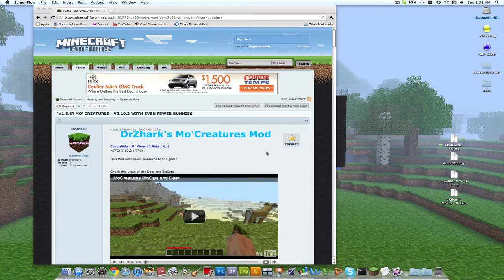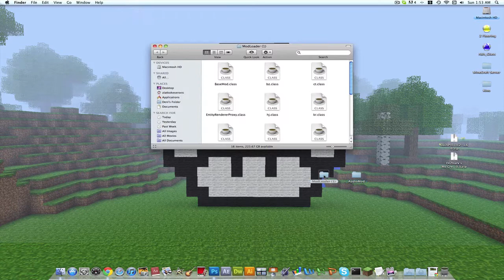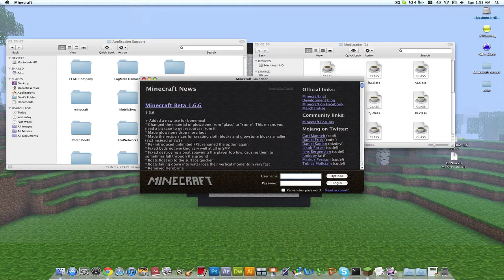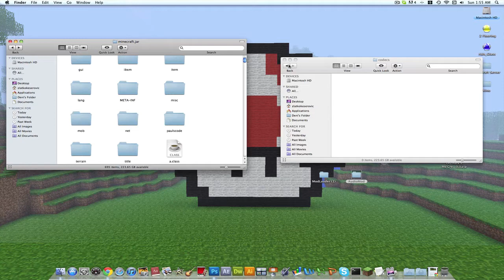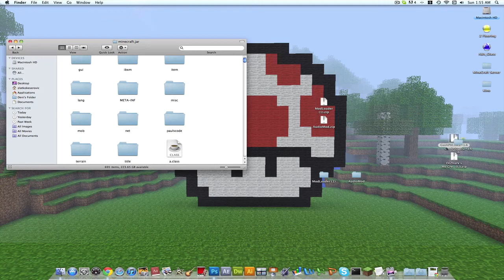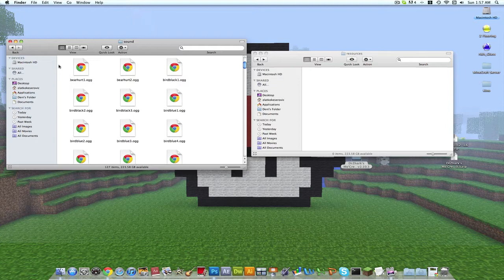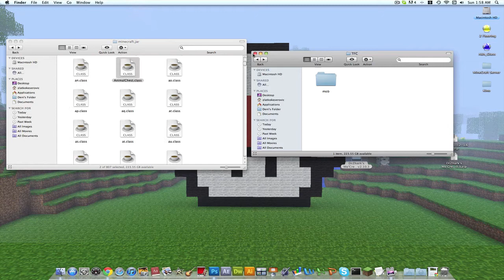How to Install Mo'Creatures for Minecraft 1.6.6 (MAC Only)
Hey everyone well this is my tutorial on how to install minecraft mo'creatures!!!